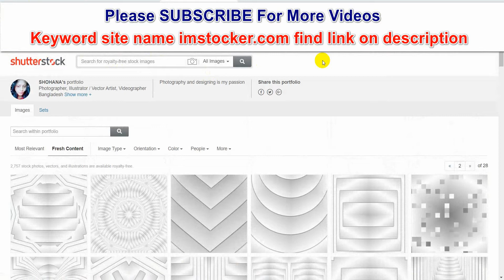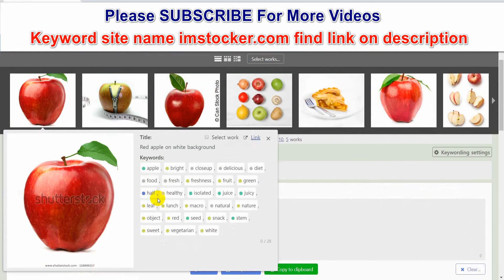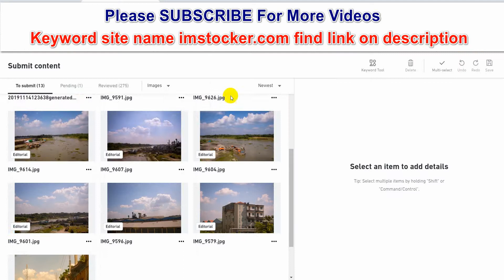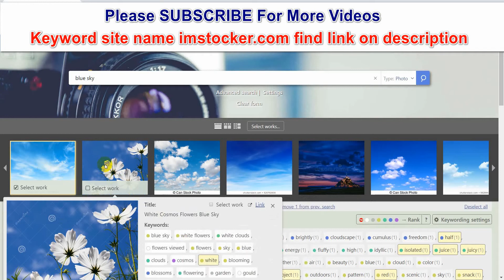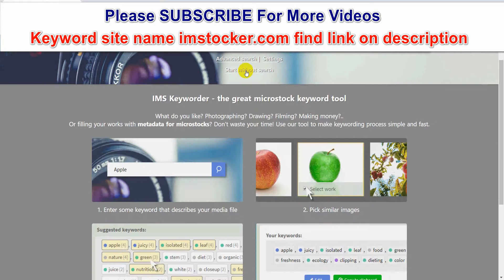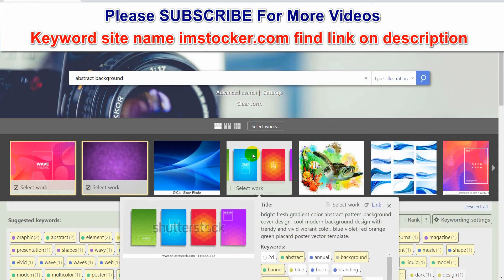Easily Find Tags And Title For Your Stock Images Or Files | Shutterstock Keyword Selection